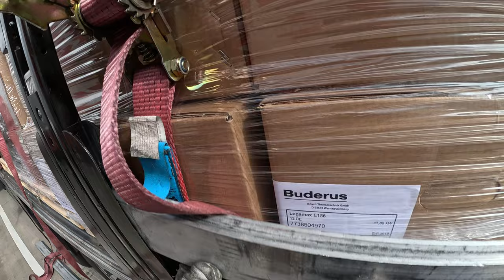ASMR 🇩🇪 POV Truck Driving - A One Day Truck Driver's Life in Germany (4K UHD)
Morning routine, drive to unload, reverse in the parking lot, undock, reverse to the ramp and drive away. It's all in the video today.
A day in the life of a truck driver in Germany with this ASMR POV video. Relax and enjoy the sights and sounds of the road in this immersive experience.

0:00 - checking the truck before driving
1:02 - departure from the truck park
2:03 - short drive on the A4 motorway
3:50 - arrival for unloading in Butzbach
6:28 - reversing in a truck park
7:23 - preparation for unloading
14:09 - arrival and reversing to the ramp
18:16 - departure in unloading